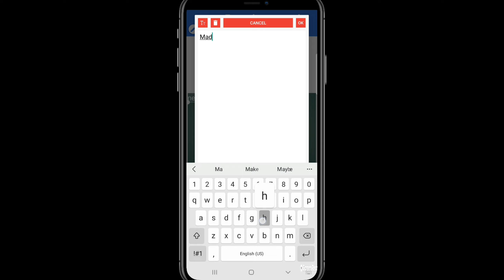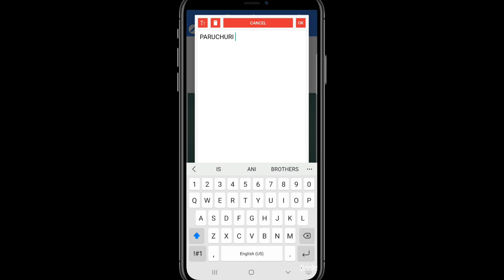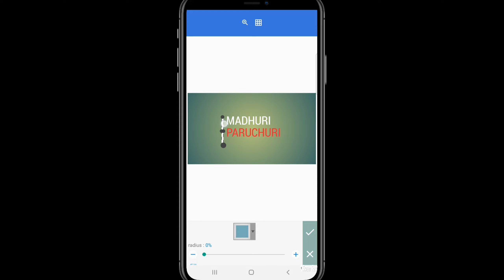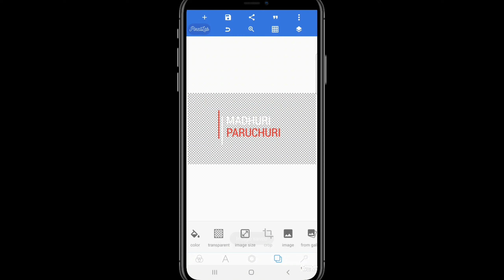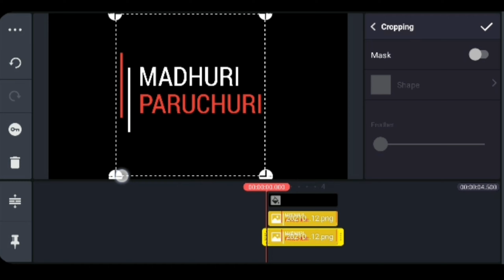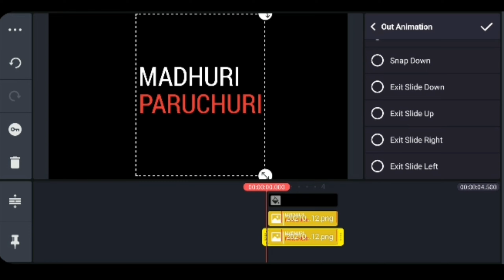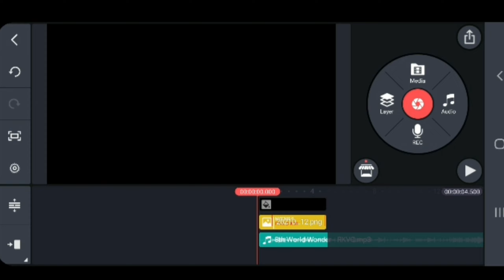Text Animation In Kinemaster | Kinemaster Pro Video Editor